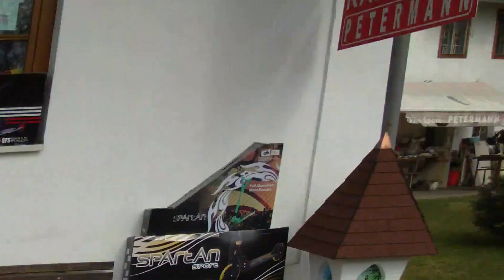KARAWANKENSAGA "Dons sm v Celouzä Schemle upu" 22.03.2016